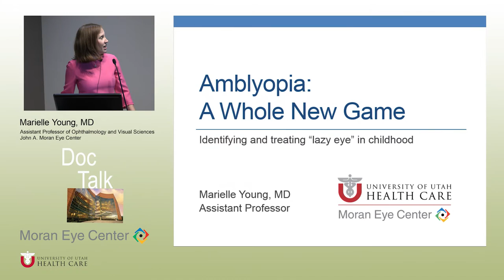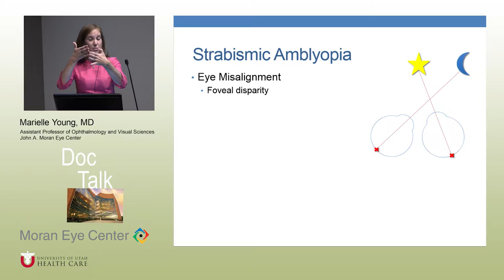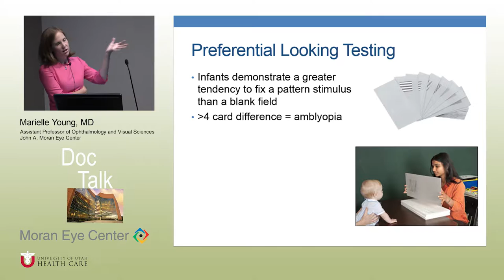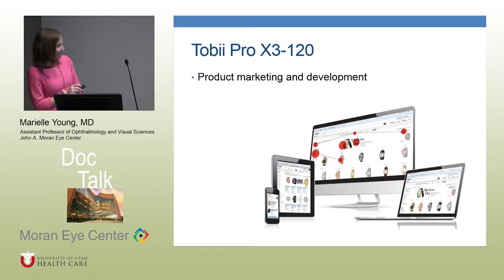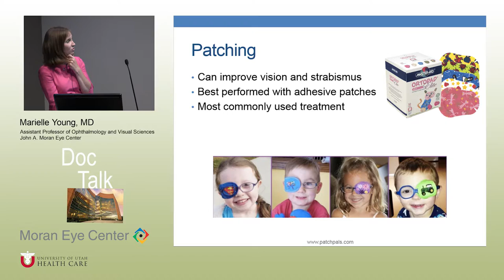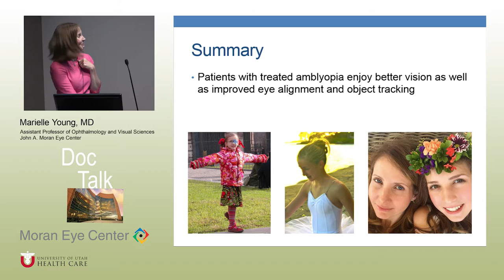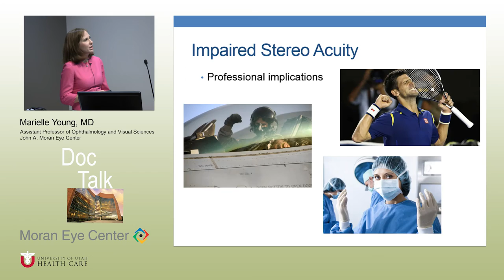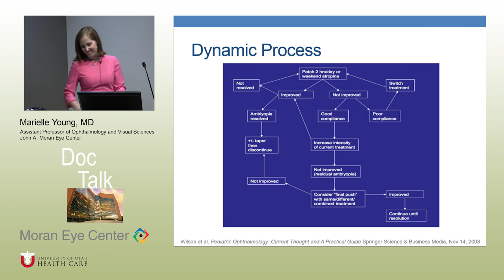Doc Talk 06 29 16 Marielle Young Amblyopia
Title: Amblyopia: A Whole New Game
Author: Marielle Young MD
Date: 6/29/2016